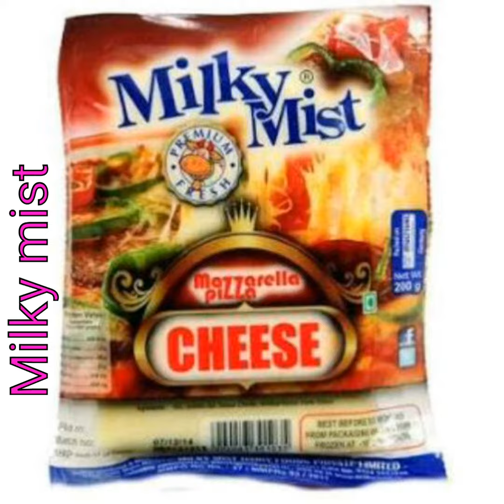Top 10 Cheese brands in India 2018